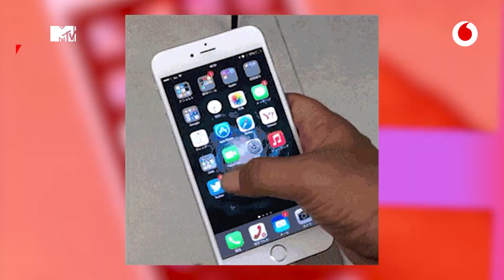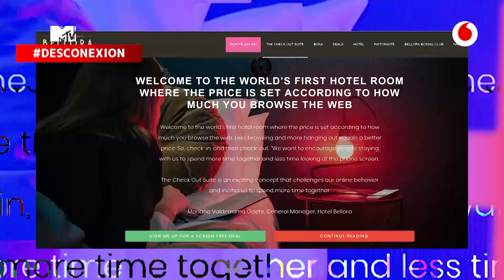+QGAMERS 27/02: Reggie dice adiós, el hotel para desconectar y el récord de Lobezno